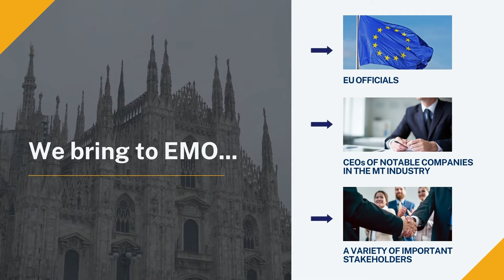Overview of CECIMO events at EMO Milan 2021